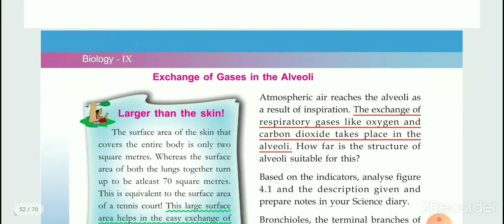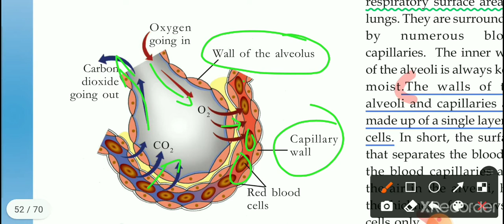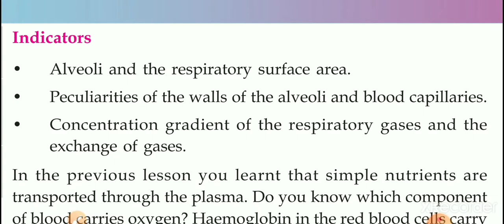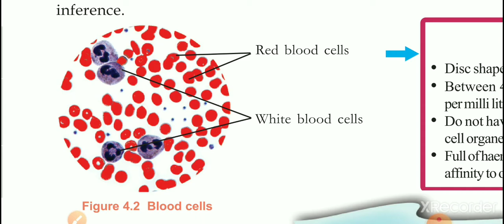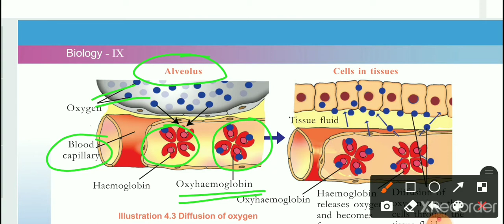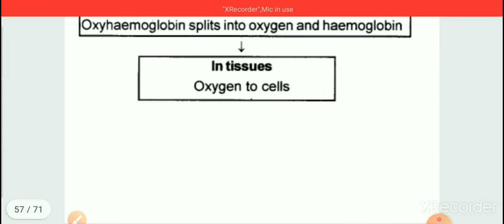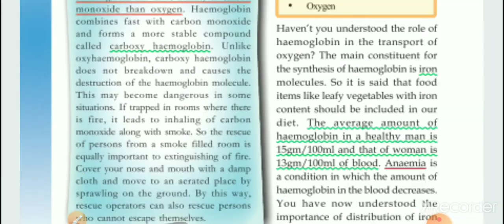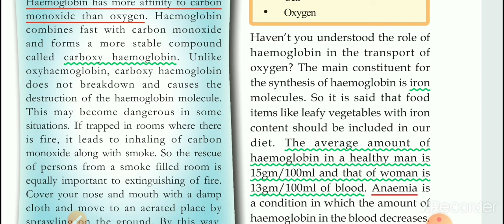Biology class 9,chapter 4,breathing for energy, part 2,SCERT, with malayalam explanation.